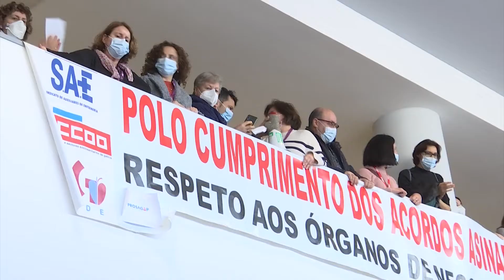Protesta dos traballadores do CHUO